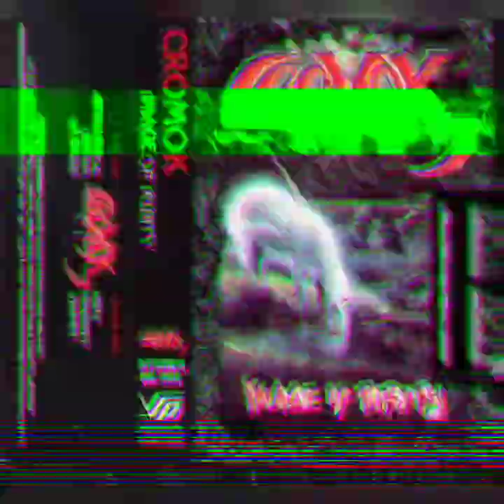Cromok - Misty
Cromok - Album - Image Of Purity